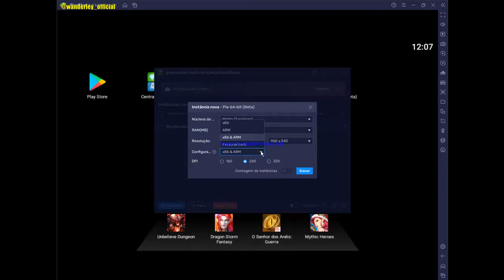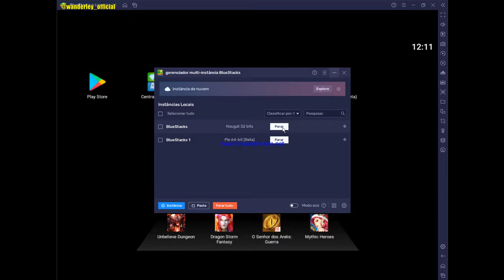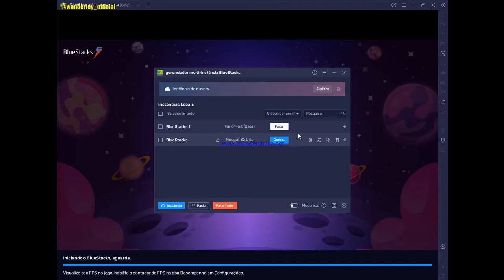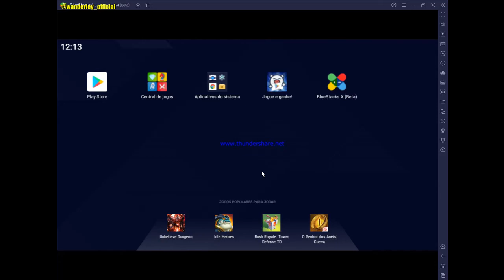BLUESTACKS 5 COMO CRIAR INSTÂNCIA 32 OU 64 BITS PASSO A PASSO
LIVES SEG. A SEX. DAS 13:00 AS 15:30 E DAS 21:00 AS 23:30.

●PSN: VSMGAMMER

        ________●●●CANAIS PARCEIROS●●●________

(YOUTUBE VAI SE FERRAR) SO CONSEGUE ALCANÇAR QUEM CORRE ATRÁS SEM MEDIR ESFORÇOS DEUS NO COMANDO.